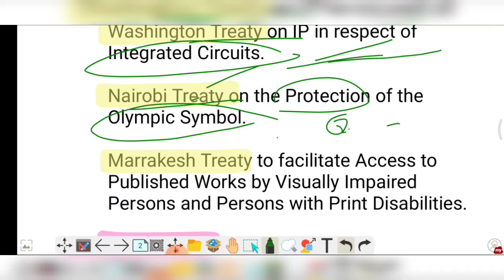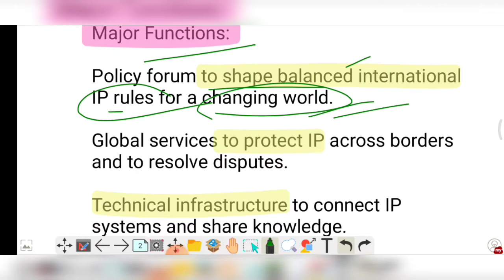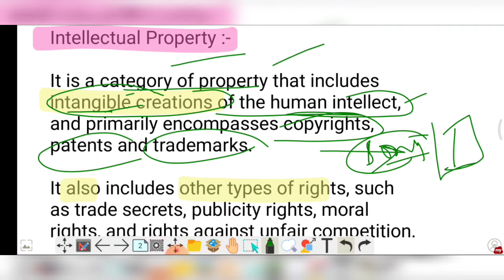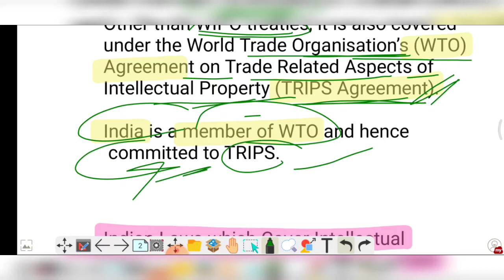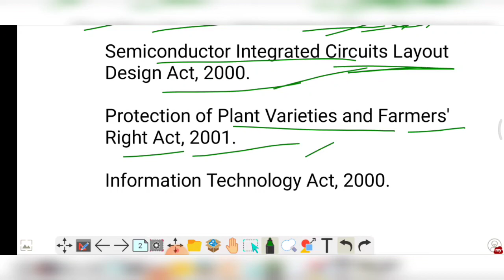World Intellectual Property Organization | WIPO | Daily Current affairs today for upsc in hindi